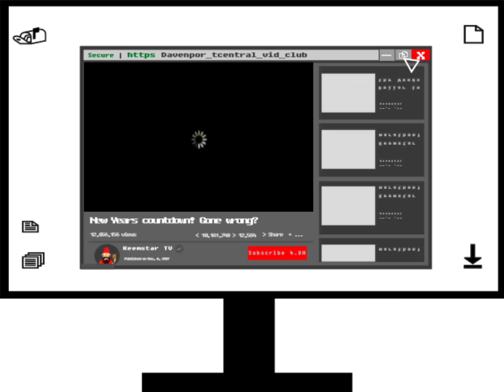[A12] New Years (S1)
New Years [Assignment 12] (Style 1)